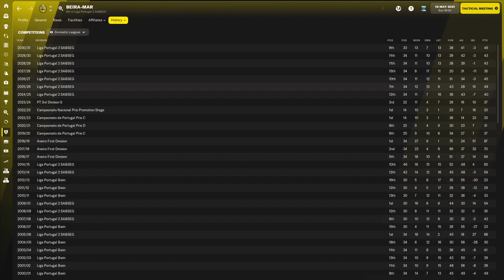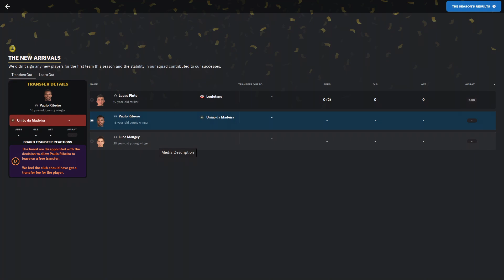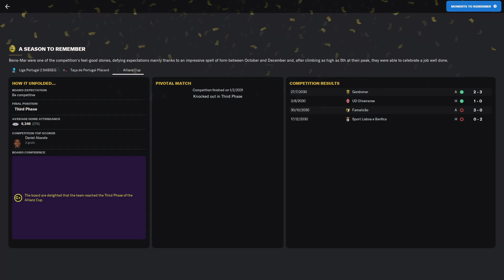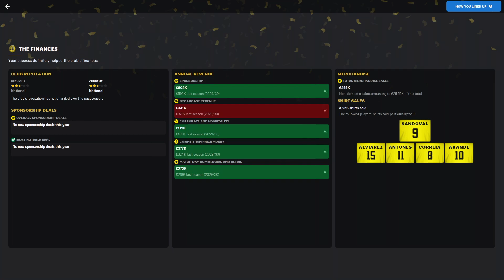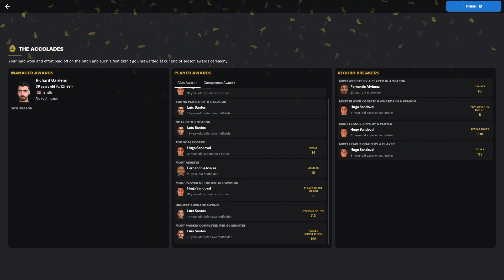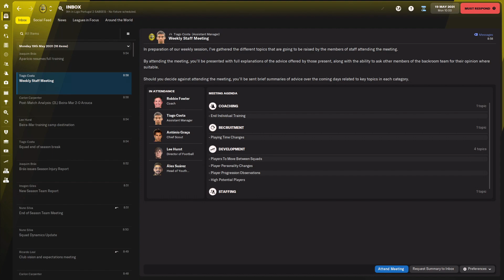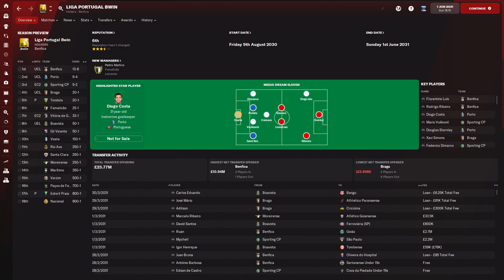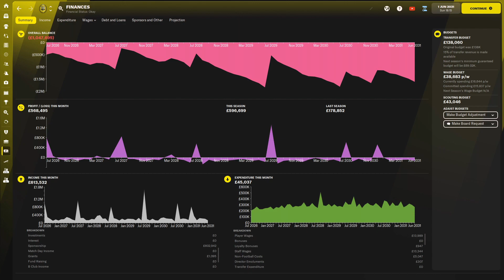FM 22 | YAC | Beira-Mar | Part 56 | Season 9 Review | Top Half Finish?!